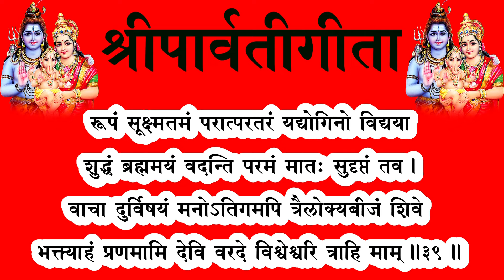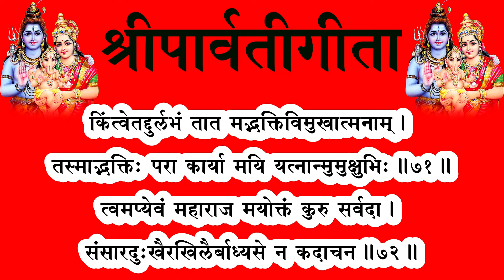॥ Parwati Gita॥श्री पार्वती गीता ॥ ॥ Navratri Special॥ नवरात्रि विशेष ॥ Pt R K Vyas Palji 9414849604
॥ श्रीपार्वतीगीता ॥
पार्वती गीता की प्रेरणा मुझे आदरणीय
श्री प्रकाशजी फ़ास बुक
से मिली और आदेश मिला कि
इसके पाठ का विडियो बनाकर जनसाधारण के
कल्याणार्थ मैं, मेरे युट्यूब चैनल में प्रसारित करूं,
जिसके लिए मैं ह्रदय से उनका आभार प्रकट करता हूँ।
॥ श्रीपार्वतीगीता ॥
ॐ अस्य श्रीपार्वतीगीता-मालामन्त्रस्य भगवान् वेदव्यास ऋषिः।
अनुष्टुप् आदि नानाविध छन्दान्सि। श्रीभुवनेश्वरी उमा हैमवती
पार्वती देवता। ह्रीं बीजं। श्री जगदम्बा भुवनेश्वरी उमा हैमवती
पार्वती प्रसादपूर्वकं मम सकल- मनोरथ सिद्धयर्थे,पाठे विनियोगः।
अथ करन्यासः :-
ह्रां अङ्गुष्ठाभ्यां नमः। ह्रीं तर्जनीभ्यां नमः। हुं मध्यमाभ्यां नमः।
हैं अनामिकाभ्यां नमः। ह्रौं कनिष्ठिकाभ्यां नमः।
ह्नः करतलकरपृष्ठाभ्यां नमः।
अथ हृदयादिन्यासः :-
ह्रां हृदयाय नमः। ह्रीं शिरसे स्वाहा। हुं शिखायै वषट्।
हैं कवचाय हुं। ह्रौं नेत्रत्रयाय वौषट्। ह्रः अस्त्राय फट्।
अथ ध्यानम् :-
हत्पुण्डरीकमध्यस्थां प्रातः सूर्यसमप्रभाम्।
पाशाङ्कुशधरां सौम्यां वरदाभयहस्तकाम्।
त्रिनेत्रां रक्तवसनां भक्तकामदुघां भजे॥
॥ पार्वती गीता॥
॥ प्रथम अध्याय ॥
नारद उवाच :-
ब्रूहि देव महेशान यथा सा परमेश्वरी।
बभूव मेनकागर्भे पूर्णभावेन पार्वती॥१॥
श्रुतं बहुपुराणेषु ज्ञायतेऽपि च यद्यपि।
जन्मकर्मादिकं तस्यास्तथापि परमेश्वर॥२॥
श्रोतुं समिष्यते त्वत्तो यतस्त्वं वेत्सि तत्त्वतः।
तद्वदस्व महादेव विस्तरेण महामते॥३॥
श्रीमहादेव उवाच :-
त्रैलोक्यजननी दुर्गा ब्रह्मरूपा सनातनी।
प्रार्थिता गिरिराजेन तत्पत्न्या मेनयापि च॥४॥
महोग्रतपसा पुत्रीभावेन मुनिपुङ्गव।
प्रार्थिता च महेशेन सतीविरहदुःखिना ॥५॥
प्रययौ मेनकागर्भे पूर्णब्रह्ममयी स्वयम्।
ततः शुभदिने मेना राजीवसदृशाननाम्॥६॥
सुषुवे तनयां देवीं सुप्रभां जगदम्बिकाम्।
ततोऽभवत्पुष्पवृष्टिः सर्वतो मुनिसत्तम॥७॥
सम्पूर्ण स्तोत्र हेतु कृपया श्री प्रकाशजी के फेस बुक पेज
का अवलोकन करें